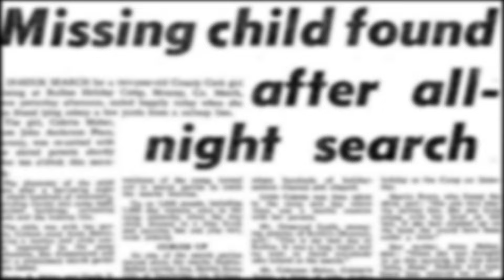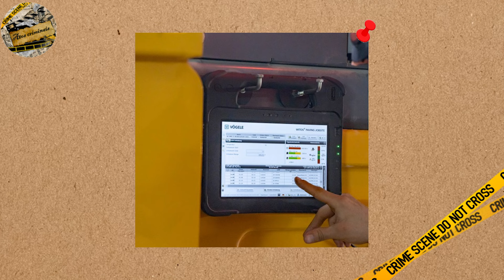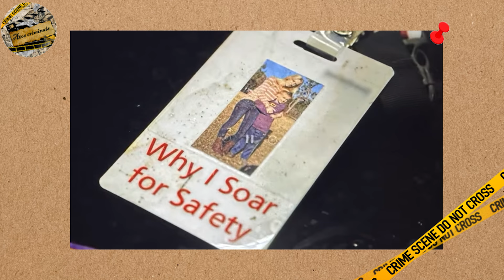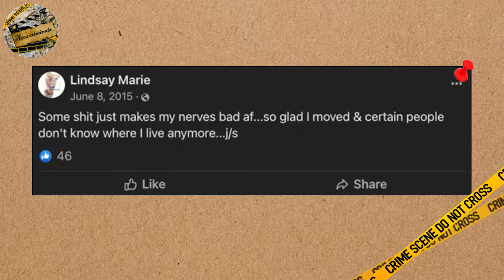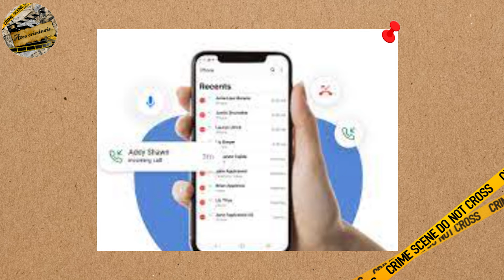Chamada para o 911 - O Caso Lindsay Nichols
Lindsay Marie Nichols era uma jovem mãe de 31 anos que estava querendo se divertir e passar um tempo com as amigas na noite do dia 20 de junho de 2015. No entanto, ela nem poderia imaginar que alguém a quem ela confiou poderia tramar algo cruel e sinistro contra ela. Uma chamada de emergência ao 911 foi realizada; entretanto, ninguém foi enviado ao seu socorro.